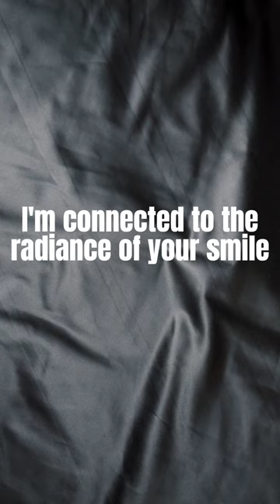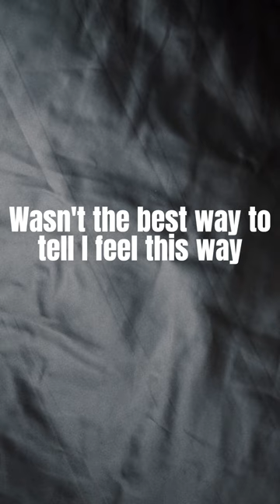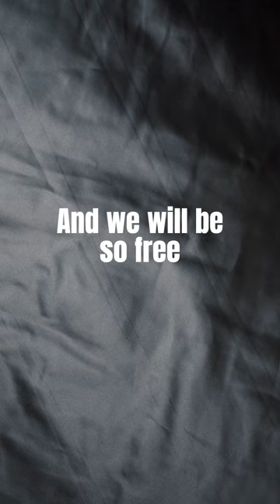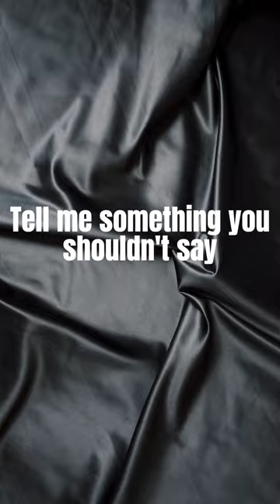Love the Day Away - Karen Harrison (Original Song)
I decided to lock myself in my house today and try to revisit my songwriting roots - I am glad I did! I wrote this song in its entirety today! It's called "Love the Day Away". Hope you enjoy! :)

Written and performed by Karen Harrison